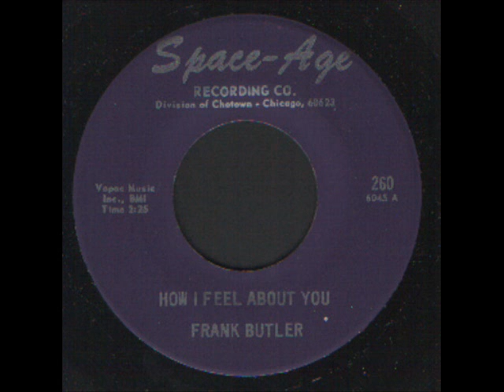Frank Butler - How i feel about you Northern Soul.wmv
Frank Butler - How i feel about you Northern Soul